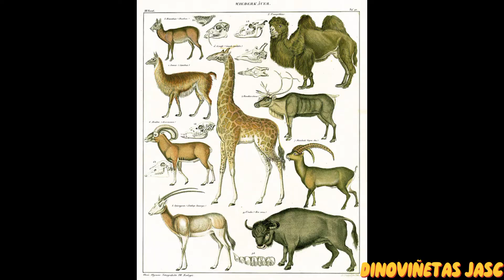DINOPEDIA: KENYAPOTAMUS CORYNDONI